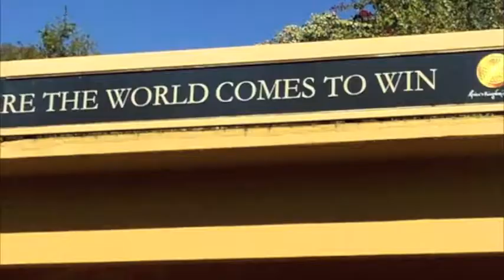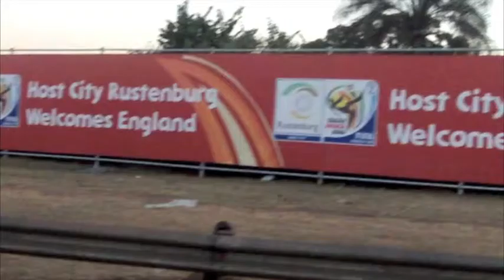Ernest Simons Photography Australia Vs Ghana World Cup South Africa 2010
Australia Vs Ghana game. befor the match i had access of the players getting on the bus befor the match they was in high spirts to make Africa Proud.